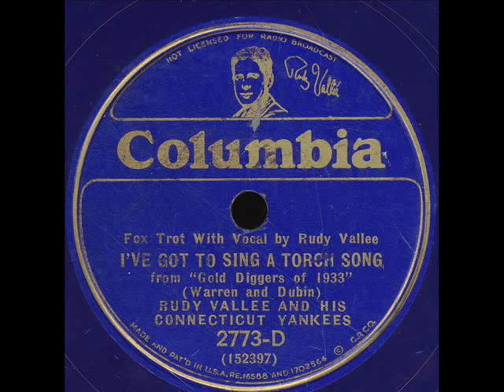I've Got To Sing A Torch Song-Rudy Vallee .wmv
I've Got To Sing A Torch Song-Rudy Vallee and His Connecticut Yankees on Columbia Blue Wax 2773-D. NY,April 17-1933.